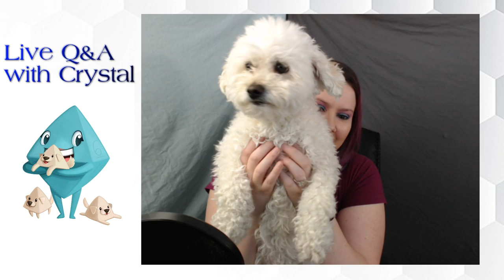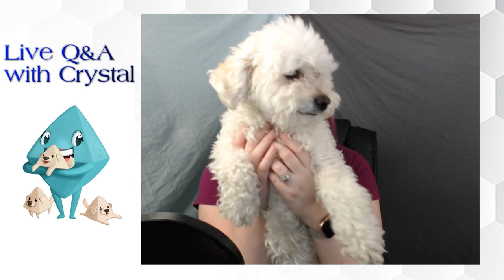Board Game Brunch - Q&A with Crystal - February , 2020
Join Crystal for her monthly live Q&A!

BGG Link: